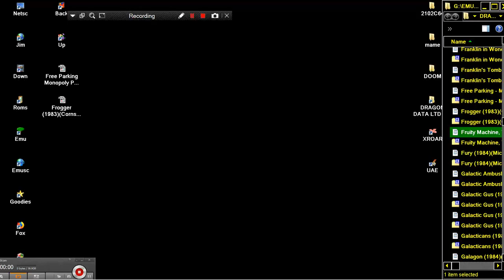The Fruity Machine KOULOXERHS ONE ARM BANDIT SLOT MACHINE 1983 Impsoft DRAGON DATA LTD DRAGON 32 64